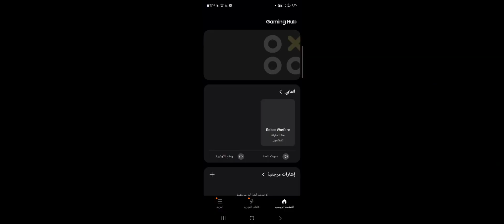robot warfare, 6v6 , (supercharger &bat &vn) vs ( death heaven)